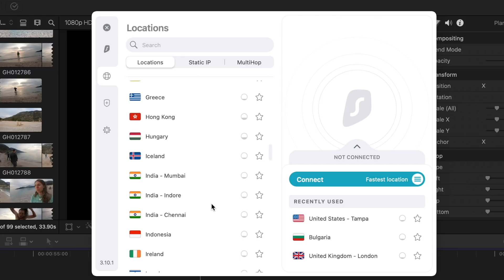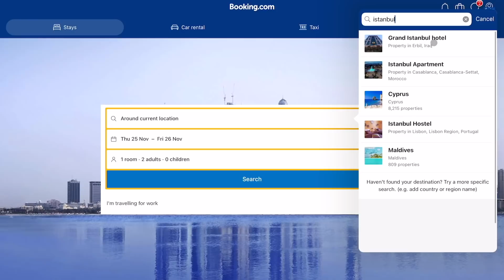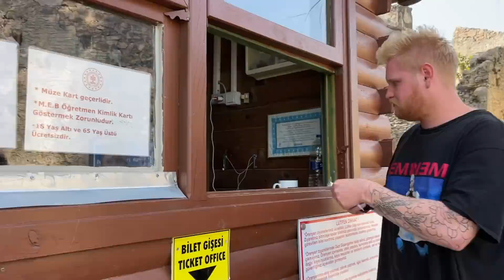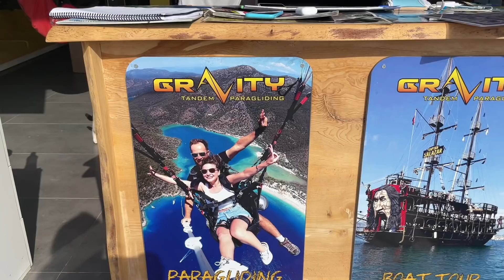Living the High Life in Ölüdeniz 🪂🇹🇷 Turkey Travel Vlog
The gang have made it to Ölüdeniz! We rented a huge villa from Airbnb for just a tenner each! We explored the abandoned village of Karakoy, partied in Fethiye and did the famous paragliding over Ölüdeniz beach and the blue lagoon. What a fantastic few days!

DEALS 🤑
simply by quoting CHRISTIANNEWHEE in an email to them.